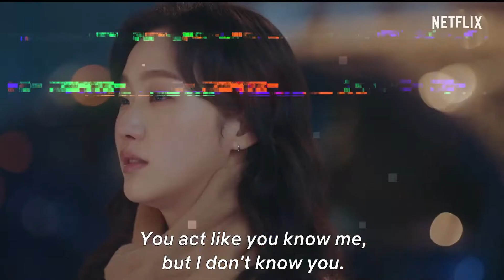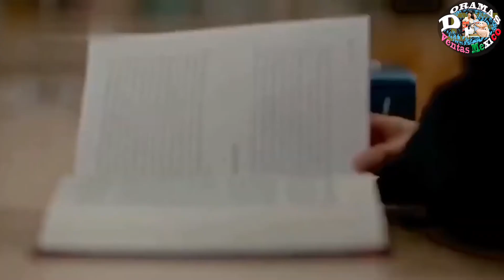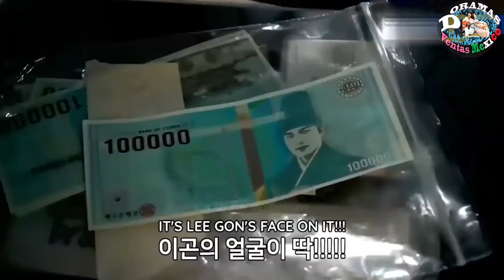The King Eternal Monarch | Detrás de Cámaras 😂😄 NO PARARAS De Reír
The King Eternal Monarch. Las escenas Detrás de Cámaras se grabaron varias veces para quedara la escena  super cool. En este video vas a ver la expectativa de la escena y la realidad de como se grabo, que seria detrás de cámaras del El Rey eterno monarca. Serian los momentos mas divertidos de The King Eternal Monarch. Lee min ho es muy divertido al igual que Kim Go Eun.

♥ Mail:
Prensa, colaboraciones y negocios: